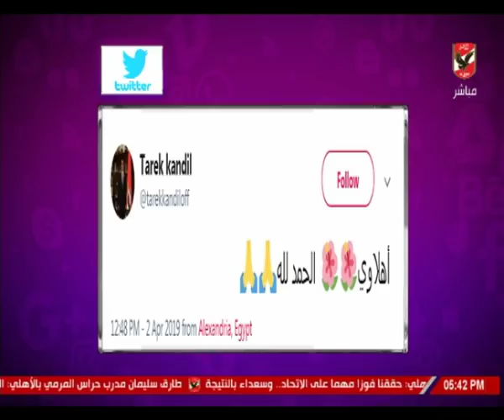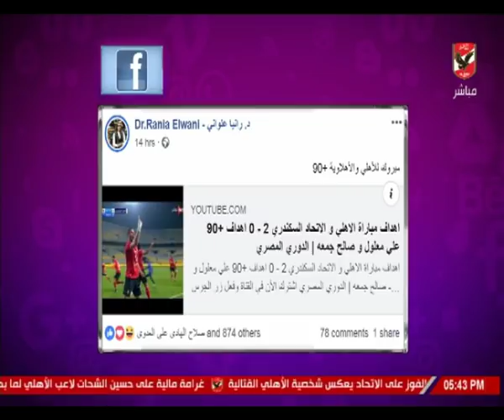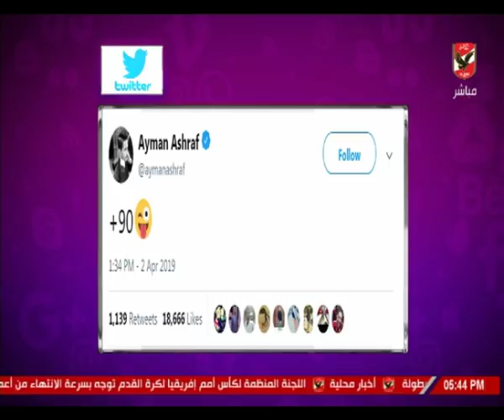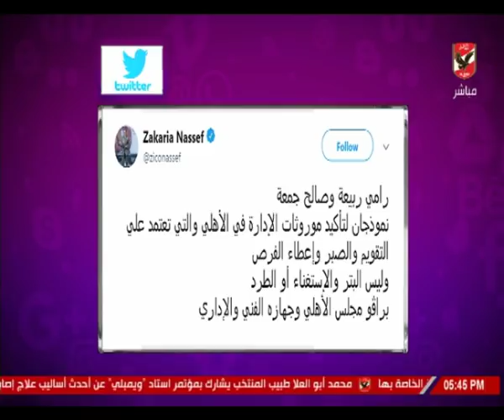شيما صابر: اعضاء مجلس ادارة النادى الاهلى تهنئ لاعبي الفريق بعد فوز على نادي الاتحاد السكندري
شيما صابر: اعضاء مجلس ادارة النادى الاهلى تهنئة لاعبي الفريق بعد فوز على نادي الاتحاد السكندري

التردد: 12341 أفقي.
القمر: نايل سات.
معامل الخطأ: 5/6.
معدل الترميز: 27500